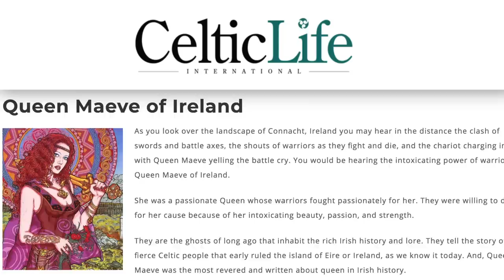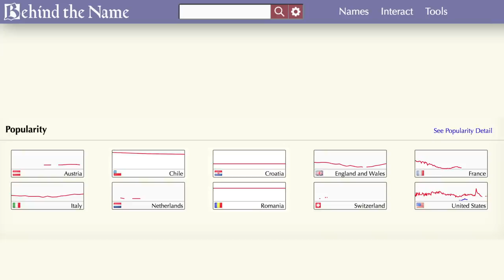Rare Baby Names You'll Completely Fall In Love With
Picking a name for your newborn can be challenging. Aside from dealing with your partner's opinions, relatives also seem to have their own pitches, perhaps even pushing traditional names that honor other members of the family.

While paying tribute to a great-great-grandmother is a wonderful thing, many parents want their children to have unique-sounding names. Whether you’re a free spirit or don't want your child to have the same name as every other kid in class, there are plenty of meaningful, one-of-a-kind baby names for you to choose from.

If you are on the hunt for rare baby names, then you’ll fall in love with this list. Take a look.

Lennon | 0:00
Cassandra | 0:43
Fabian | 1:09
Callum | 1:28
Lyra | 1:49
Heath | 2:20
Maeve | 2:40
Leighton | 3:01
Antonia | 3:24